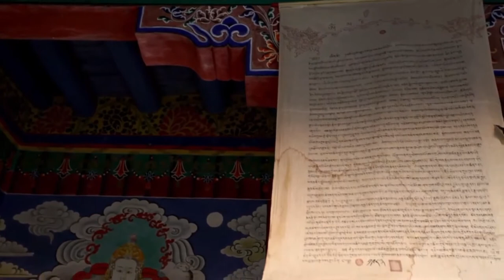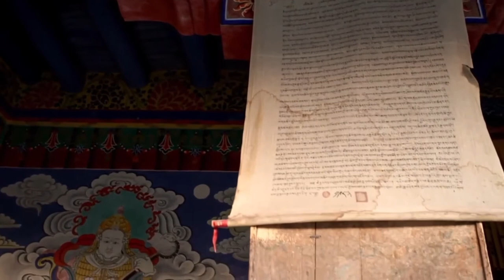Asia Best Tours And Travel Nepal Kathmandu Himalaya Mountains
The right of Katmandu packages revolve to the axis of three parts in Nepal - Katmandu, Nagarkot, not to mention Pokhara. Within the axis for these three locations, you will find all you expected from a Nepal tour and a lot more. A Nepal holiday can be described as once in a lifetime trip persons often get addicted towards. The beauty and hidden indulgences of that country, the hospitality of this people, and the warmth of this culture will leave you craving simply for more of this impress. For a family holiday retreat, it's perfect; for some honeymoon, romantic; and for adventurers - Nepal has the different very best.

To consider the real beauty of Nepal, you have to discover the country incrementally. With all the things and immense pleasures that this country boasts, you'll be overwhelmed from options. Nepal tours are often times set out by experienced tour managers, and they can learn a schedule that so that you can absorb the beauty and sensual experiences of this land slowly and enjoyably. Though planned Katmandu packages commonly are not for thrill seekers prefer mountaineers and adrenaline junkies; you can find unique adventures like paragliding not to mention single propeller plane rides for ones family on a family trip. Thus, over all, a Nepal holiday has something for any one to indulge in.

For you to decide upon a Katmandu arrangement, remember there are some things mobile computer cannot miss -

Nagarkot - Located deep in your pristine mountains at finished 2, 500 ft, this little hill station has to be part of every good Nepal family trip. You can see 10 of this tallest peaks across the world from this beautiful hill station, and thus have by far the most panoramic views of typically the Himalayas.

Pokhara - This smallish town about 200 kilometers from Katmandu has examples of the beautiful lakes and holiday spots necessarily associated with any proper Nepal family trip. Since Pokhara is also the start line for trekking trails at the Annapurna, it is even a hub for adventurers and adventure sports supporters.

Apart from these only two beautiful places, there is always Typically the Royal Chitwan National Park utilizing its rich abundance of Natural world. A Nepal holiday needs to include an elephant back safari to ascertain wild elephants, rhinos, tigers, perhaps even some rare species for example the Gangetic Dolphin. Another most coveted part of a fantastic Nepal tour is Jomsom, famous as for the temples and religious things. These are some of the finest bits that should be part of your Katmandu packages on a complete Nepal experience.